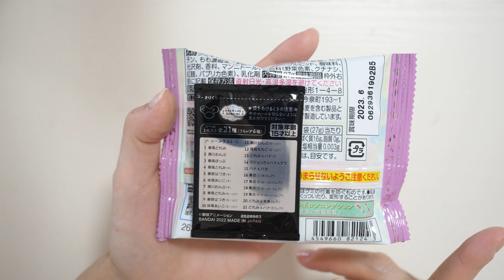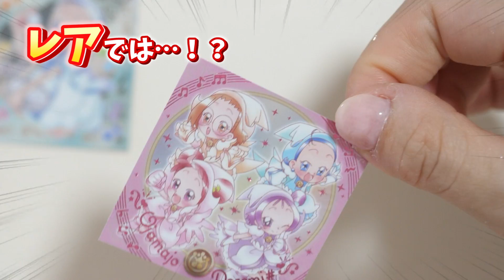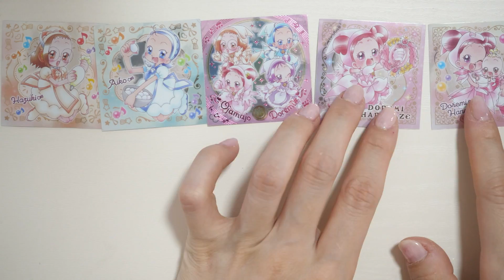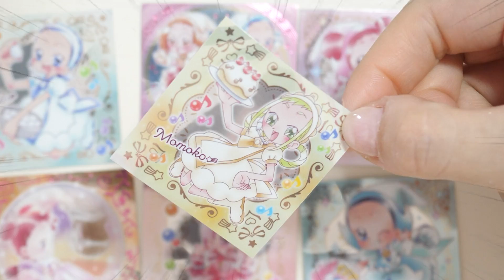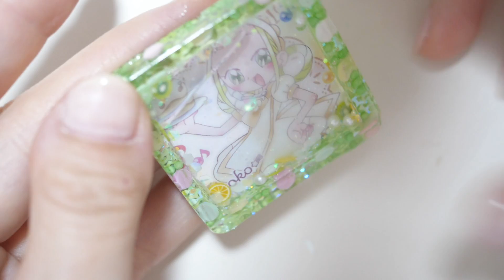セリアのレジンモールドで作る“おジャ魔女どれみ”のシャカシャカキーホルダー【 こうじょうちょー 】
▼こうじょうちょー監修のハンドメイド本▼

🌈オンラインショップ始めました🧸💖
▼フリーイラストも配布中です▼

※SNS等のメッセージは個別対応しておりません🙇‍♂️
💌お手紙の送付先はこちらへ💌
〒160-0023
東京都新宿区西新宿7-4-7
イマス浜田ビル３F-B
株式会社TISKET こうじょうちょー宛